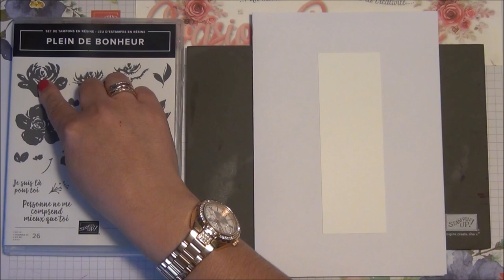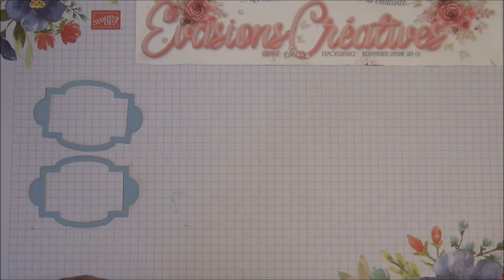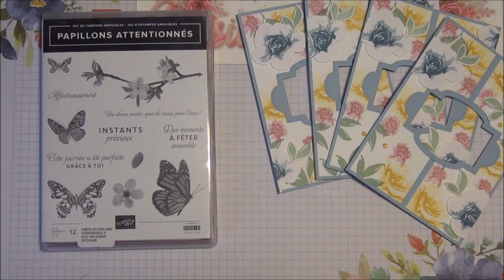Tutoriel-Vidéo { Carterie } Papillon Virevoltant 🦋 par Évasions Créatives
♡ Passionnée de scrapbooking, je suis démonstratrice indépendante Stampin” Up! et partage avec vous mon amour et ma passion pour le travail du papier autour des produits Stampin' Up!

Retrouvez moi chaque mardi et chaque vendredi 20h00 pour une nouvelle vidéo-tuto.